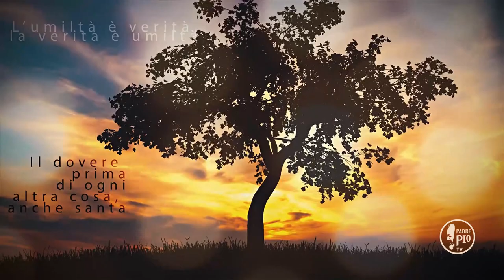"Non temere il nemico se non con il disprezzo" (Buona Giornata con Padre Pio 9 Aprile 2021)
La Frase di Padre Pio: "Le tentazioni contro la fede e la
purità è merce offerta dal nemico, ma non temerlo se non con il disprezzo. Finché egli strepita è segno che
non ancora si è impossessato della volontà.
Tu non ti disturbare per ciò che vai
sperimentando da parte di questo angiolo ribelle; la volontà sia sempre contraria alle sue suggestioni, e vivi tranquilla,
ché non vi è colpa, ma sibbene vi è il
compiacimento di Dio ed il guadagno
per l’anima tua"